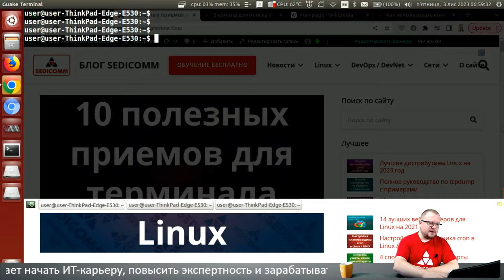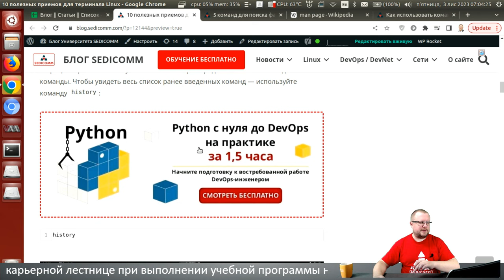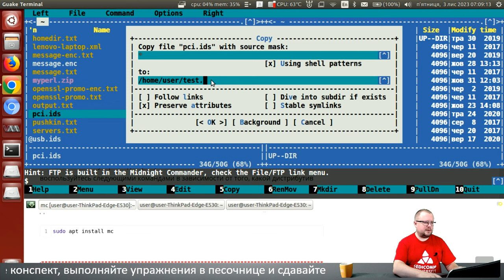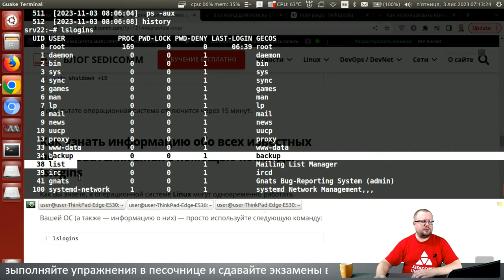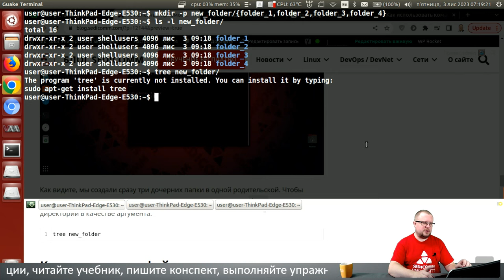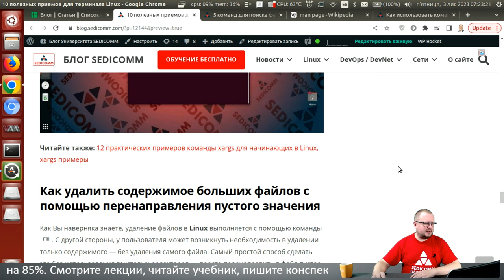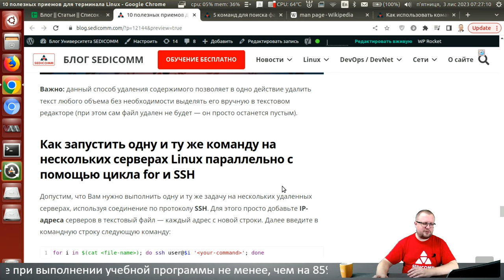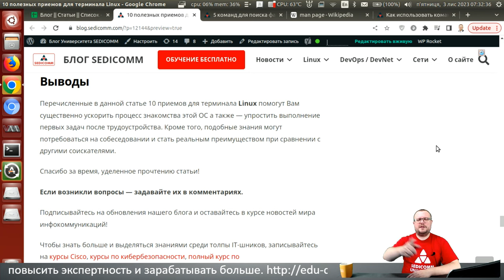10 полезных приемов, лайфхаков работы с оболочкой Bash для терминала Linux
Статья по теме мастер-класса:
10 полезных приемов для терминала

В процессе прохождения курсов по Linux, Вы научитесь:
- настраивать системы;
- решать вопросы безопасности;
- администрировать системы.